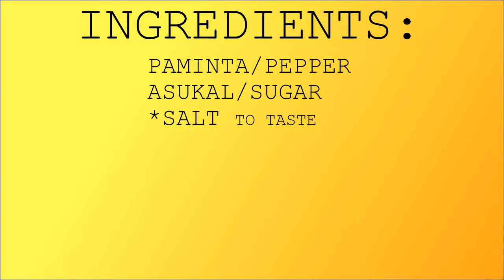How to cook Beef Steak | Cooking vlog no. 10 | MASARAP na beef steak | simple world of mine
Paano mag luto ng beef steak simple LANG! Sundan itong mga hakbang sa video ko.

Good Day po. Luto na po tayo! Ilagay natin ang pang Beef steak natin sa bowl at pag sama samahin natin ang mga sangkap haluin at ibabad ng 10 min or 30 min  kung di ka nagmamadali,
pag katapos ng 10 min, iprito na natin ang Baka. Pagkatapos itabi muna ito. So start na po tayo sa pinag prituhan natin doon narin natin igisa ang bawang, sibuyas tapos ang pinirito nating beef tapos dag-dagan ng tubig kung ubos na po ang tubig at matigas pa ang beef magdagdag lamang po ng tubig at pagkalipas ng ilang minuto tingnan kung malambot na saka natin ilagay ang ating pinag babaran ng beef at tikman kung sakto na sa lasa. Ako po kung ano yung minarinate ko sa Beef Steak yun lang po ang ginamit ko, tubig lang ang dinagdag ko ang tigas po ng baka, kaya ko po nasabi kasi pag naubos na po ang tubig lahat po ng nilagay nating sangkap maiiwan sa beef at sa sabaw kaya kung gusto nyong sweet and sour magdagdag po kayo ng kalamansi at sugar ok po. Tapus ilagay na natin sa isang bowl at ilagay narin sa ibabaw nito ang round Onion at kainan na po tayo. thank you, SIMPLE WORLD OF MINE po ...

🎶MUSIC USED! 🎶